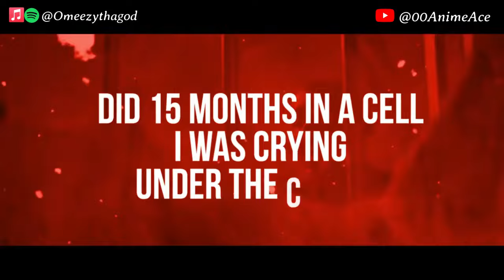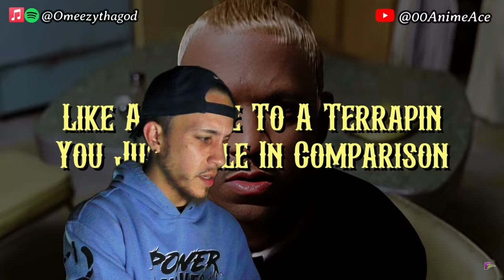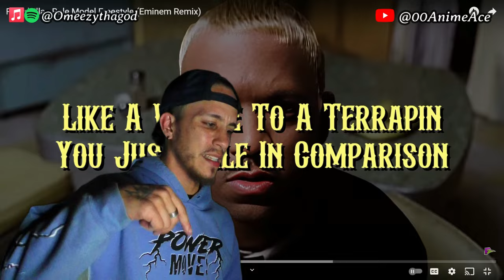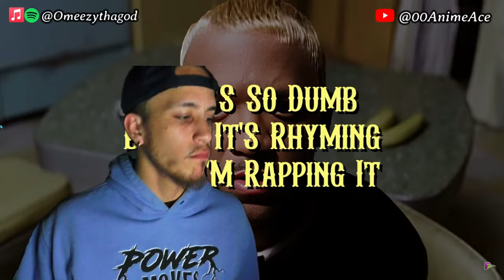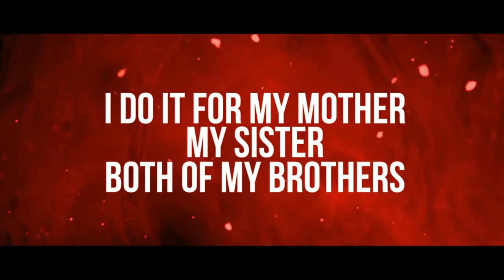Damn He Can Actually Rap!?!? Flawdzilla - Role Model (remix *REACTION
My music and socials!!!